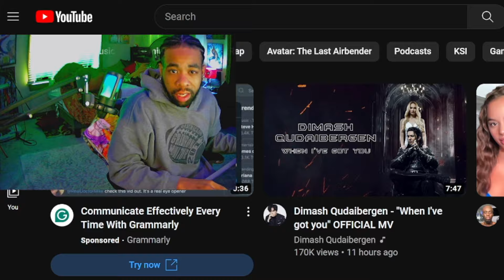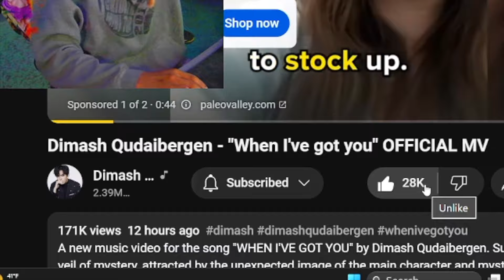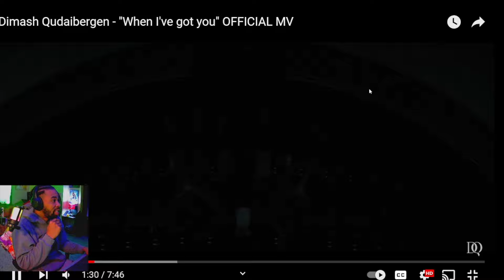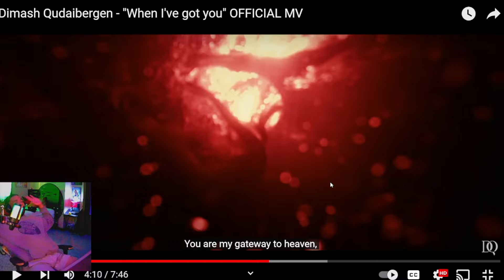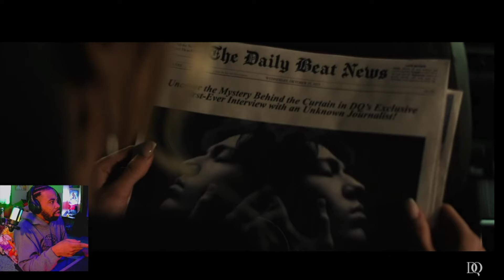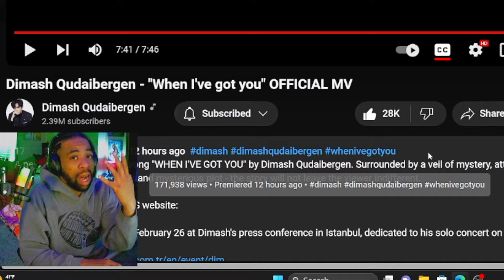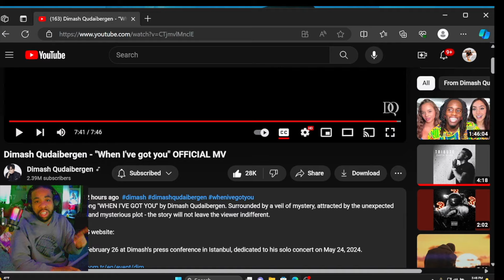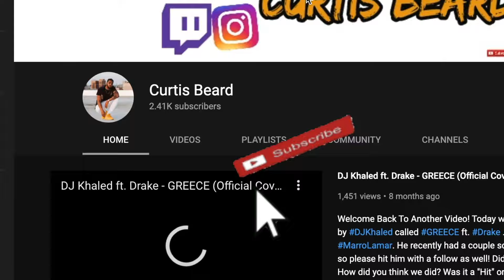INSANE REACTION to Dimash Qudaibergen - "When I've got you" OFFICIAL MV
INTRODUCTION SONG??

Welcome back to another video! Today we are reacting to dimash dimashqudaibergen dimashqudaibergen reactionvideo ! What did you guys think about the video!? Please leave your comments under below! Also, THANK YOU for tuning in!

A new music video for the song "WHEN I'VE GOT YOU" by Dimash Qudaibergen. Surrounded by a veil of mystery, attracted by the unexpected image of the main character and mysterious plot - the story will not leave the viewer indifferent.

The premiere took place on February 26 at Dimash's press conference in Istanbul, dedicated to his solo concert on May 24, 2024.

DimashAli LLP

General Producer: Kanat Aitbayev
Authors of the idea: Dimash Qudaibergen, Galym Assylov
Composer: Dimash Qudaibergen
Lyrics: Candice Kelly, Dmytro Gordon
Project coordinator: Nurbol Basherov
Script: Iskander Yerbolat
Music Producers: Dimash Qudaibergen, Dmytro Gordon
Arranger: Dmytro Gordon
Orchestrator: Dmytro Gordon
Piano: Dmytro Gordon
Guitar: Abik Jeksen

Mixing engineer: Mike Horner
Mastering engineer: Dick Beetham

Make-up & hairstylist: Ming Xu

Cast: Dimash Qudaibergen
Polina Guzieva
Manuel de Jesús Sánchez Sotolongo
Angelin Sapozhnikova
Valeriya Lyasheva
Andreana Tkachenko
Maria Aristarkhova
Lilia Kiser
Alina Klinyushina

Director: Galym Assylov

DOP: Bakhytbek Samikh
Gaffer: Didar Zhailaubay
1-st AD: Zhanibek Gusman
Casting: Aiman Zhamagatova

Electricians: Adylet Zhetpysbaev, Abzal Bakbergen, Saken Sadyqbek

Bolt operator: Alexandr Kovalevsky
Bolt technician: Essen Syrlybaev
Bolt technician: Adil Ilmahunov
Camera technician: Ilhom Arhipov
Dolly technician: Alexandr Gura
Playback DIT: Eldar Dzhabrailov, Nurken Kalel
Playback technician: Ziiavutdin Kadiyev

Hair Artist: Zhadra Nurbavlieva
Make-up artist: Amina Kozhakhmetova
Make-up artist assistant: Shahida Mukhatayeva

Other actors shapes: Zhansaya Pak
Dresser: Bagdat Zhanatkyzy

Art department:
Anton Yakushevskiy
Yelzhas Moldakhanov
Nurbakhyt Janayev
Nursultan Sharakyn
Botaqoz Assanbayeva

Choreographer: Daulet Muratpekov
Colorist: Daniel Bayandin
VFX: Rustam Utarshin, Abdurahman Sabyr

Administration department: Gumyr Omar, Dauren Erzhanuly

Craft service:
Suhrap Tairov
Aigerim Ahmetova
Meruert Bekbaeva

Driver: Ulan Kuatov

Our partners: "Skif Trade" LLP (SMALL supermarkets chain)

 / when-ive-got-you-single

 / when-ive-got-you-single

YouTube Music:

 • When I’ve Got You